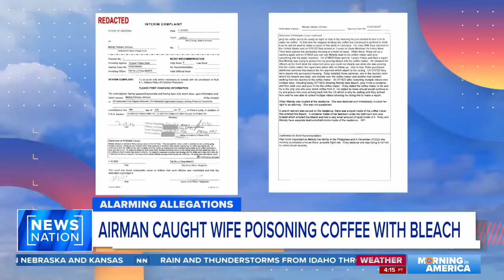Arizona man gives police video of wife apparently poisoning his coffee | Morning in America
An Arizona woman is waking up in jail Tuesday after being accused of trying to kill her husband by poisoning his coffee.